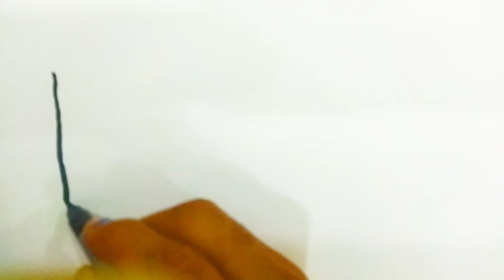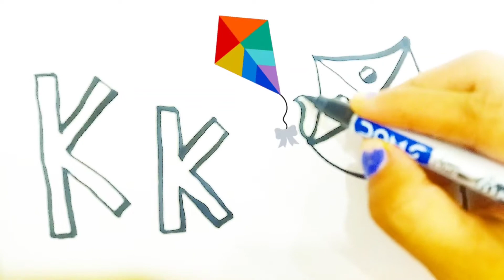K for kite Drawing|ABCD| A to Z Alphabets|Step by Step drawing for kids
J for Jug Drawing

G for Grapes Drawing
ABCD
A to Z Alphabets
Step by Step drawing for kids

Draw grapes
How to draw grapes
H for Hat Drawing
How to draw hat
F for Fish Drawing|
ABCD
C for Cap Drawing
ABCD
A for Apple Drawing
 ABCD
A for Apple
Learn A Alphabet word by drawing and coloring
How to draw a apple

A for apple,B for ball, छोटे बच्चों की पढ़ाई,

ABC English Alphabet Draw and Colour| Learn Capital Letters A to Z

Best learning vedio for toodlers

Capital letters
Learn ABCD
abcd learning
abcd rhymes
a se anaar
hindi varnmala
हिंदी वर्णमाला
Tracing alphabets

abcd poem
capital letters
बालगीत
nursery rhymes
abcd writing